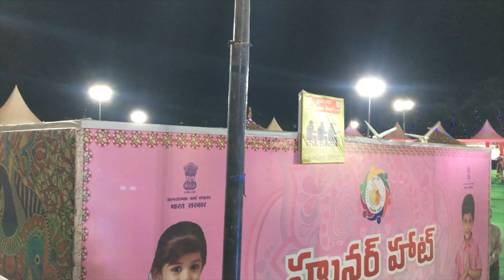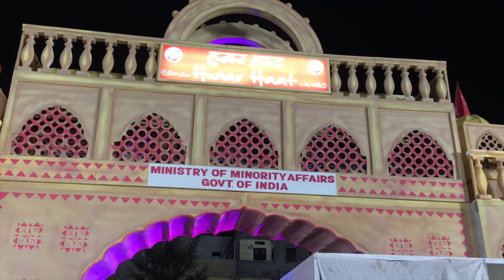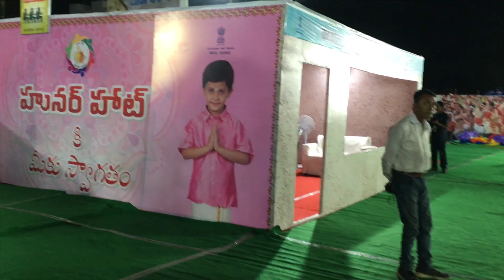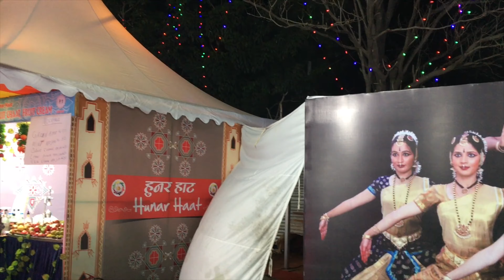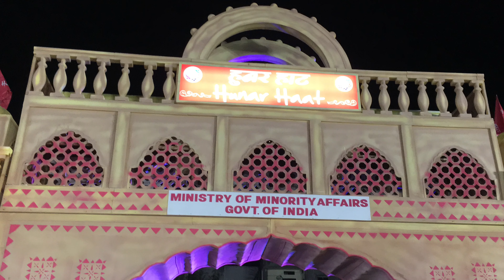Hunar haat - a captivating exhibition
The skills are amazing

Atmospherics are made enchanting